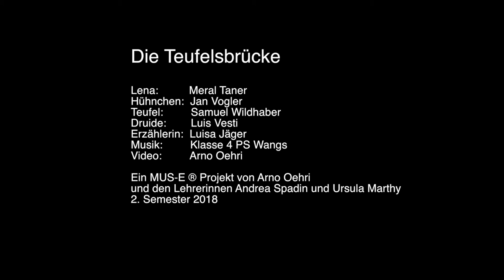Die Teufelsbrücke. Los puentes del Diablo. Arte por la convivencia. Alemania